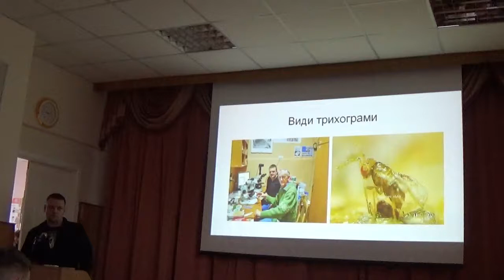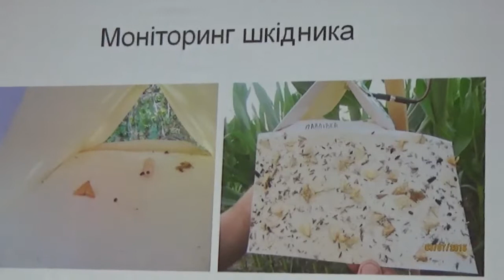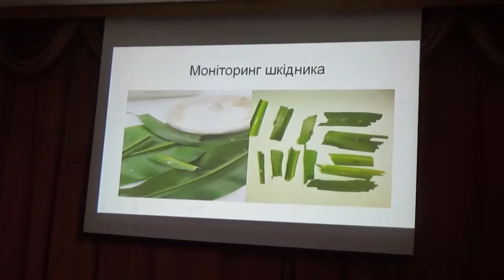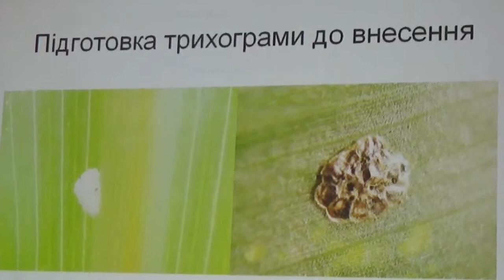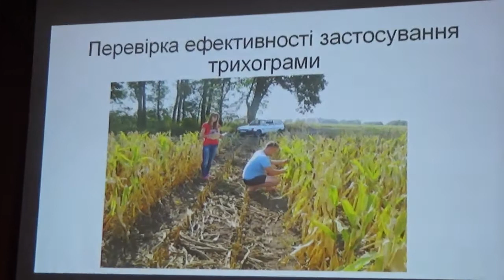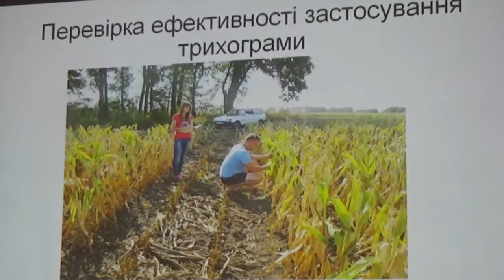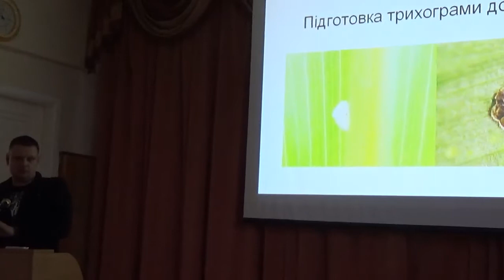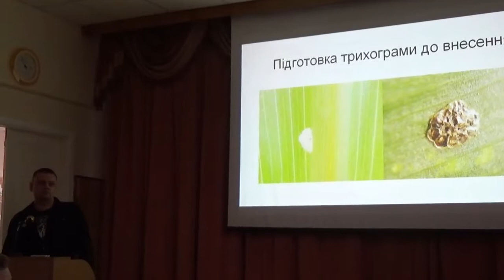Васильев А.А. Биометод: Трихограмма против Стеблевого Мотылька на Кукурузе в Украине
= Биологический метод защиты растений от вредителей: выступает Александр Васильев (Полтавская Аграрная Академия): Применение Трихограммы против Стеблевого Мотылька на Кукурузе в Украине = Особенности технологии производства и применения видов рода Trichogramma (Hymenoptera, Trichogrammatidae) против стеблевого мотылька (Ostrinia nubilalis Hubner)на кукурузе в Украине = Институт Защиты Растений, Киев, Украина = = ДОКЛАД на Энтомологических Чтениях, Институт защиты растений, Киев, Украина = ДОКЛАД: Александр Васильев (докладывает), Колесников Л.А (Национальный университет биоресурсов и природопользования Украины, Киев), Фурсов В.Н. (Институт зоологии НАНУ, Киев), Конверская В.П. (Институт защиты растений НААН Украины, Киев) = = ТЕМА ДОКЛАДА: Особенности технологии производства и применения видов рода Trichogramma (Hymenoptera, Trichogrammatidae) против стеблевого мотылька (Ostrinia nubilalis Hubner)на кукурузе в Украине. = = = = ДОКЛАД на Энтомологических Чтениях, Институт защиты растений, Киев, Украина = = = Всеукраинская научно-практическая конференция посвященная 105-летию со дня рождения выдающихся ученых энтомологов - академика НАН Украины Вадима Петровича Васильева и профессора Николая Платоновича Дядечко (19-21 декабря 2017 года).
Ентомологічні читання пам'яті видатних вчених ентомологів В.П.Васільева і М.П.Дядечко. = = Всеукраїнська науково-практична конференція присвячена 105-річчю від дня народження видатних вчених ентомологів - академіка НАН України Вадима Петровича Васильєва і професора Миколи Платоновича Дядечко (19-21 грудня 2017 року).

PUBLICATIONS:
Васильев О.О., Фурсов В.Н., Колесников Л.А., Конверская В.П. Трихограма у біологічному захисті рослин // Пропозиция (Журнал з питань агробізнесу, Київ),  2017а,  № 11 (266), C. 74-77.
[Vasiliev О.О., Fursov V.N., Kolesnikov L.A., Konvskaya V.P. Trichogramma in the biological control of Ostrinia nubilalis Hubner on corn in Ukraine // Proposition (Journal of Agribusiness in Ukraine, Kyiv), 2017, № 11 (266), pp. 74-77 (in Ukrainian language).]
Васильев О.О., Фурсов В.Н., Колесников Л.А., Конверская В.П. Біологічний захист рослин: використання Трихограми на кукурудзі //  Журнал «Аграрний тиждень», Київ,  2017,  № 11, C. 52-54.
[Vasiliev О.О., Fursov V.N., Kolesnikov L.A., Konverskaya V.P. Biological protection of plants: application of Trichogramma on corn // Journal of Agrarian Week (“Agrotizhden’, Kyiv), 2017, № 11, pp. 52-54.]

С вами Виктор Фурсов. Я работаю с биологом, энтомологом
с 1984 года и сейчас изучаю паразитических перепончатокрылых насекомых  (Chalcidoidea, Trichogrammatidae).
I am Dr Victor Fursov. This is my Channel about teaching science, biology, entomology, beekeeping, travels, English language, Kyiv, Ukraine, and other countries and many other interesting things.

1) Western Union / Money Gram = direct mail on my name,

MAH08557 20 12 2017 Kiev Ukraine Entomology Plant Protection Institute Report 340 Vasiliev Trichogra